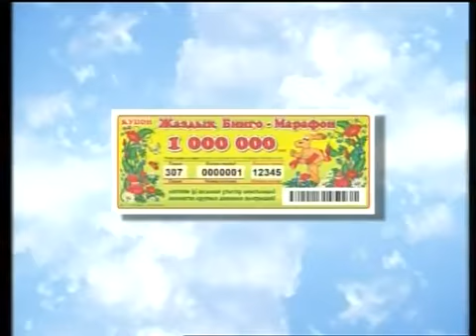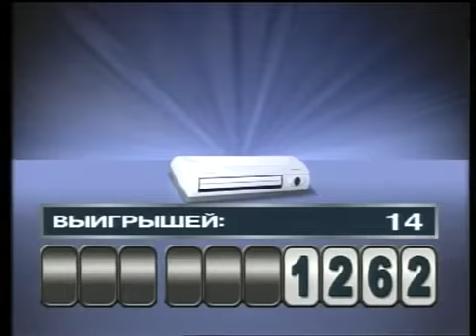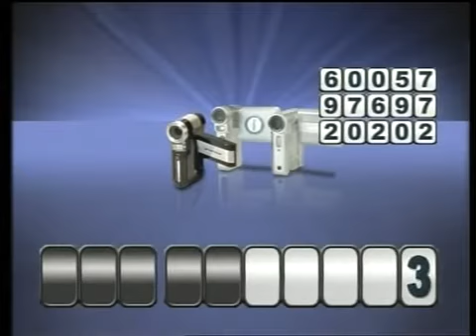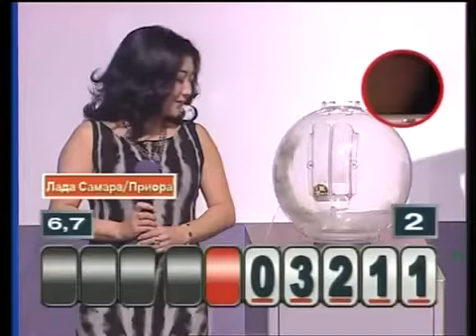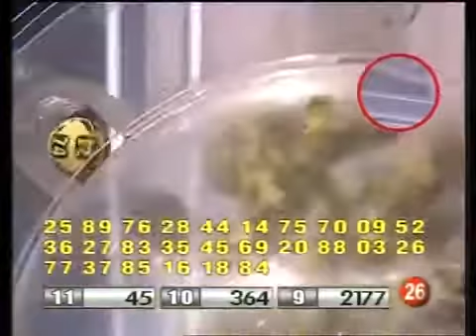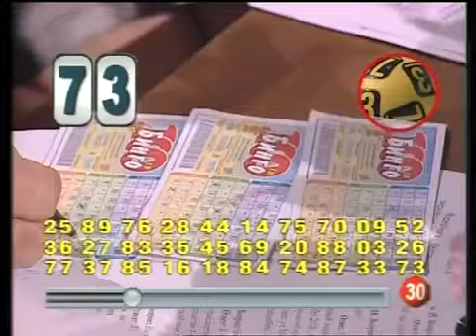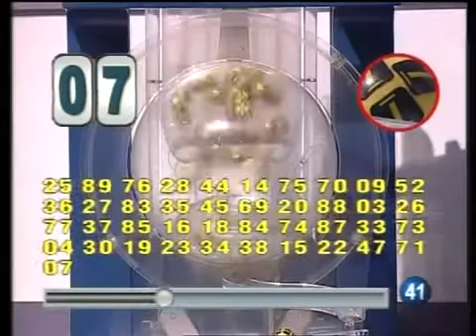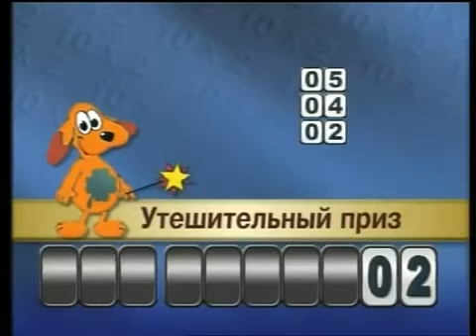ТВ Бинго Казахстан 37 тираж 2012г